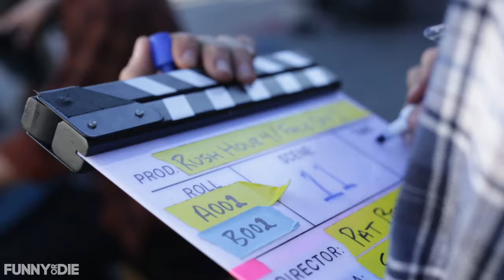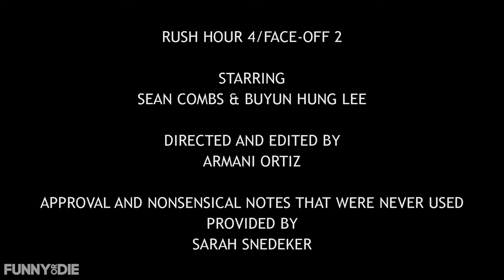BTS Of 'Rush Hour 4: Face/Off 2' with Byung-Hun Lee and Sean Combs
Behind the scenes of 'Rush Hour 4: Face/Off 2' with Byung-Hun Lee and Sean Combs